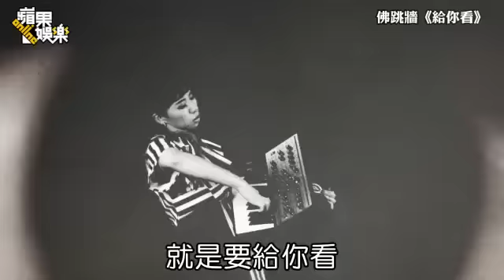戴佩妮《給你看》飆內心戲 率佛跳牆秀絕活--蘋果日報 20150110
【李志展╱台北報導】戴佩妮（Penny）上月27日與交往6年的盧信江（西米露）完婚，婚後不急做人，先孵出一張專輯，她擔任主唱的佛跳牆樂團新歌《給你看》MV昨在《蘋果》即時新聞獨家首播。談起人妻生活，因老公在婚禮後沒隔幾天罹患重感冒，怕傳染給她，夫妻10天未行房，她說：「他都把我推得遠遠的，都沒碰我。」
蘋果無懼駭客！新聞持續發布！請加入我們的社群：